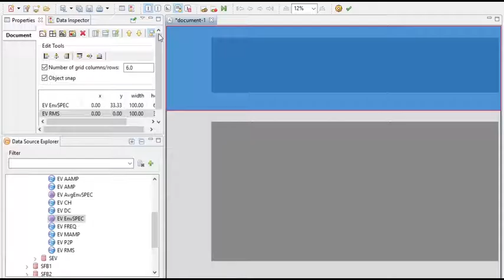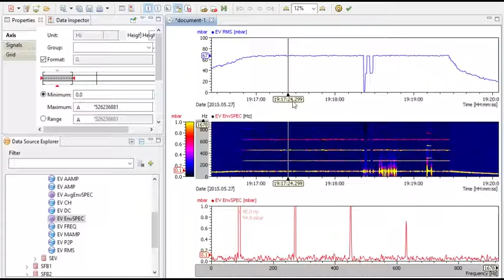Dynamic Signal Analysis - IfTA TrendViewer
Quick overview of how to set up measurement data visualization with IfTA TrendViewer.
During measurement visualization, can be modified on live data for flexible analysis.
Axes automatically synchronize so if connected, so aligning plots by hand is a thing of the past. Cursors stay in sync in both time and frequency domain.

The Data are artificial combustion dynamics signals form a gas turbine simulation.